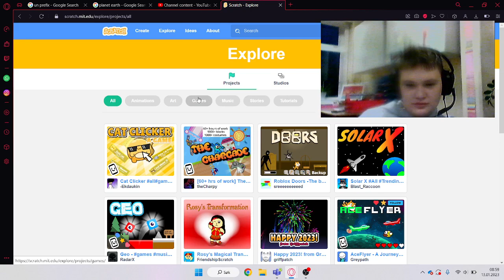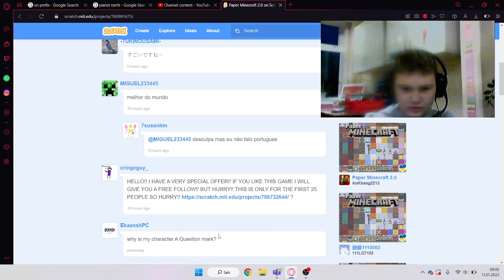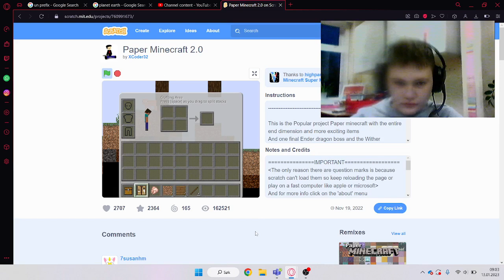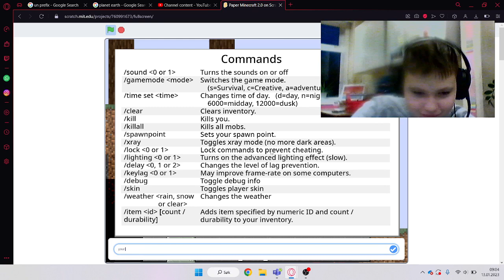MARTIN DIED?????!!11!! (mincarft scratch RIPMARTIN😔😔😔😢😢😢)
martin is not here :c

HE IS COCKING METH (BRAKING BAD EDITION)